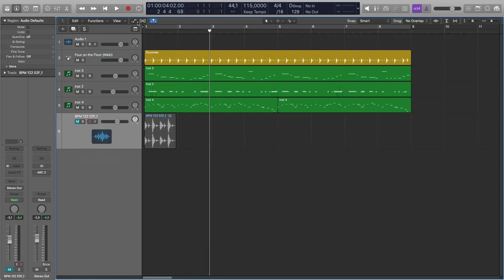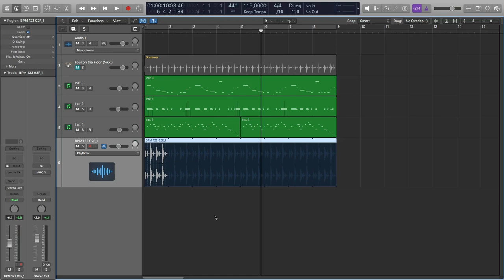Как подгонять лупы под темп проекта в Logic Pro X [Logic Pro Help]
Как подгонять лупы под темп проекта в Logic Pro X.